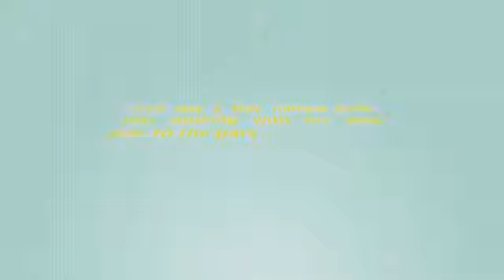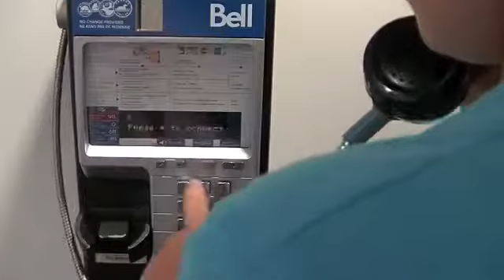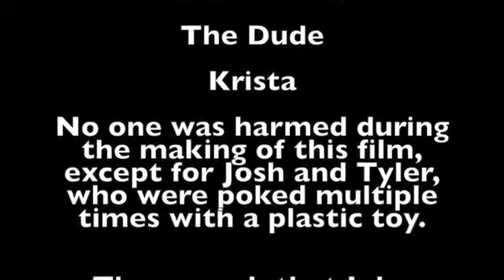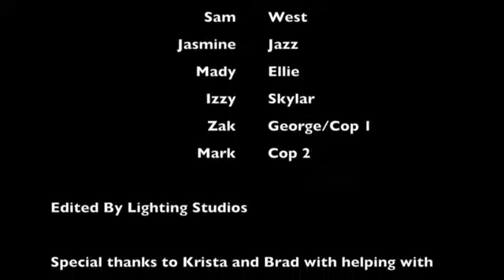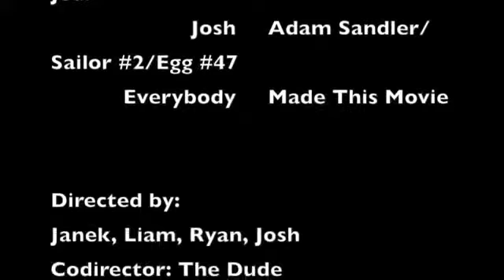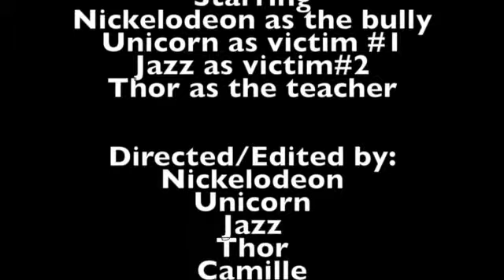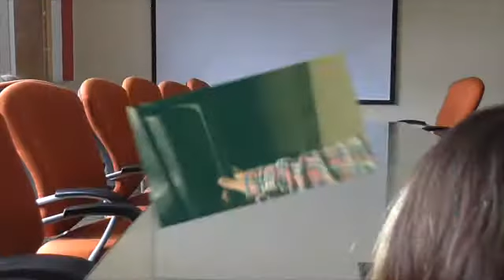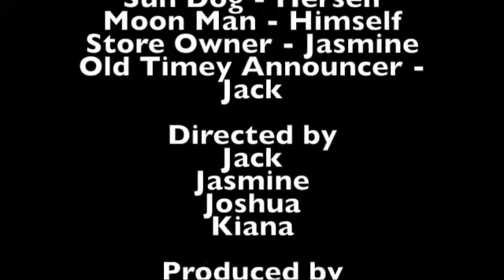TDC Film Making Compilation 2015-2017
All short films in this video were produced in Shenkman Arts Centre, Canada from July 2015 to August 2017 in camps created by The Director's Cut company.